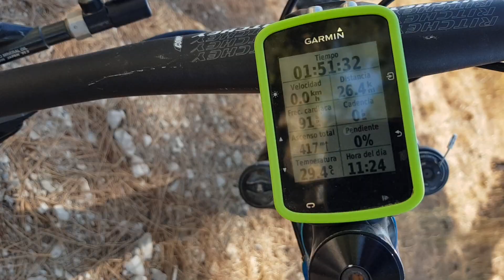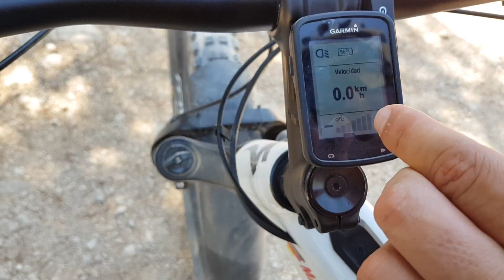El infierno tiene nombre Madama | Deshidratación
Ruta de ciclismo de montaña durísima por falta de agua hacia la sierra del Carche (Madama). El comunitario guía Patrick dibuja una ruta en el mapa para enlazar las sierras de La Pila y El Carche, intentando tocar la menor carretera posible.

Iniciamos esta ruta de mountain biking (MTB, BTT, all mountain, XCM, BXM) en La Garapacha (Fortuna, Murcia), los comunitarios de Comunidad Biker MTB: Alonsojpd, Paquito206, Patricia Carmona, Patrick, Matías y David. Salimos preparados, supuestamente, con agua y comida, esperando una ruta larga, de más de 80km.

Pedaleamos sobre nuestras bicicletas de montaña por la Garapacha, la pista forestal de la sierra de la Pila y el cruce del Mojón de las Cuatro Caras.

Paramos a almorzar barritas, orejones, nueces y otras cosas antes del ascenso al Carche, a la Madama. El comunitario Alonsojpd hace algo que NUNCA debe hacerse: partir unas nueces en el cuadro de carbono de su bicicleta. Los comunitarios Patrick y Paquito206 lo critican duramente por ello, pero pudo superarlo y la bici y el cuadro quedaron en perfectas condiciones (no así las nueces).

Reemprendemos la marcha para subir hacia la sierra del Carche. Antes de afrontar los últimos 4 kilómetros paramos para analizar si seguir o no. Hay muchas dudas, el agua escasea, el calor va en aumento y estos últimos kilómetros son especialmente duros y sin sombra. Tras un buen rato discutiendo y preguntando siempre lo mismo: cuánto queda, cuánto desnivel, cuántos kilómetros, etc.. por fin decidimos subir.

Afrontamos estos últimos kilómetros de ascenso, cada comunitario a su ritmo y siempre recordando que aún había que volver y todavía quedaría subida en la vuelta. Pero lo peor, sin duda, era el agua, que escaseaba y la que llevábamos iba caliente.

Llegamos al Alto del Carche, a la Madama, a 1.372 metros de altitud. Paramos unos minutos arriba a admirar los paisajes y a comer algo. Desde lo más alto podemos ver la lejana sierra de la Pila, desde donde venimos.

Hacemos el descenso y empezamos a llanear, buscando como locos algún sitio donde llenar nuestros bidones y mochilas vacías. Pasamos por algún pueblecillo, como Torre del Rico. Y cuando íbamos sin agua, exhaustos, tuvimos un fallo en el seguimiento de la ruta y acabamos en un camino sin salida ¡perdidos!. Es lo que nos faltaba.

Conseguimos encontrar una salida, campo a través, para regresar al sendero de la ruta.  Y por primera vez en la historia de la Comunidad tenemos que pedir agua en una casa. Los comunitarios Paquito206 y Matías se acercan a una casa y piden agua. Afortunadamente nos dan, los dejamos sin existencias, dado que tras ver que el señor sacaba agua nos acercamos todos a llenar los bidones.

Seguimos con la ruta, ahora un poco más relajados, aunque igual de cansados, yendo hacia Fuente de la Higuera, en la sierra de la Pila. Paramos allí otro rato para recuperarnos un poco a la sombra y volver a llenar los bidones. Os contamos un poco más en detalle cómo pedimos agua.

Volvemos a montarnos en las bicicletas para hacer el último repecho, un kilómetro y medio de subida a Puerto Frío por carretera asfaltada. Íbamos al límite pero con agua y con ánimos renovados sabiendo que nos quedaba poco.

Subimos Puerto Frío y vemos cómo va la carga de la batería de la ebike del comunitario Matías, que llegó justísimo de autonomía. Llegamos a la Garapacha y cargamos las bicis para regresar a casa.